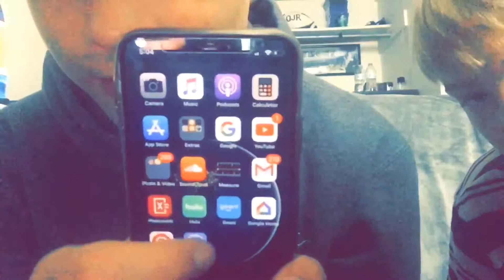What’s In My Phanny Pack😉🧰